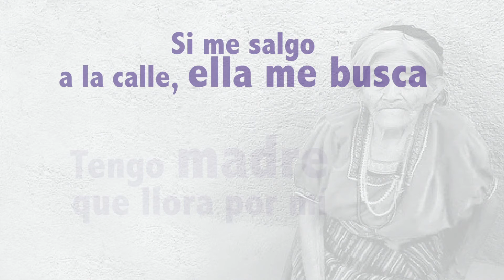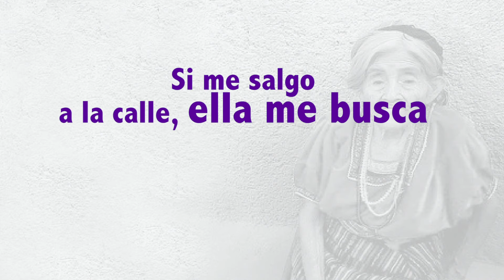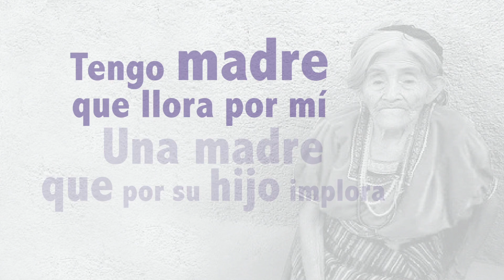Si Tengo a Mi Madre (Letra) - Banda San Miguel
Titulo: Si Tengo a Mi Madre (Letra)

ROCKOLA DEL AYER Y HOY

LAS VOCES DE MI PUEBLO